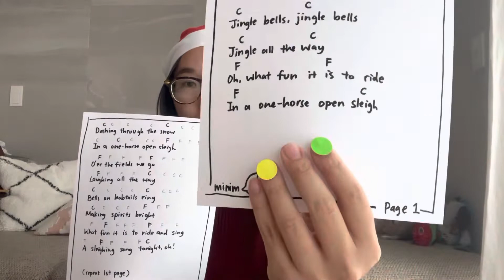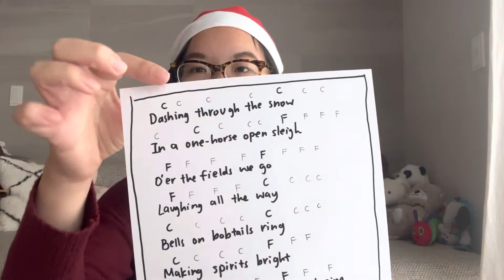Jingle Bells *Easy Ukulele*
Super easy version of Jingle Bells, enjoy the music and have fun! :)